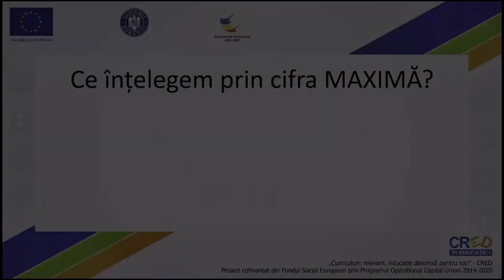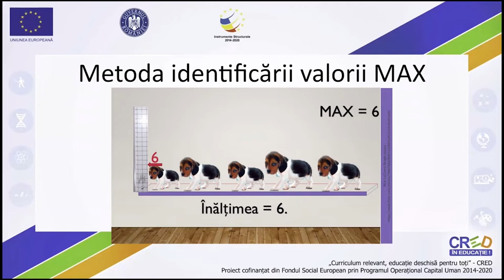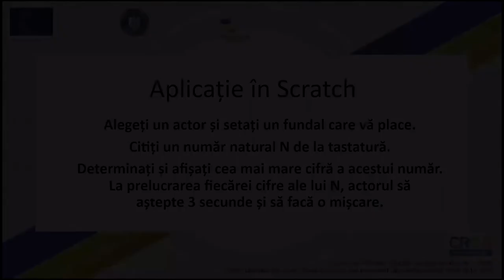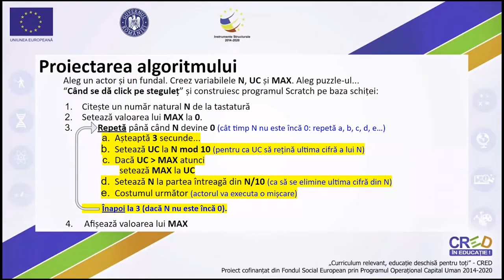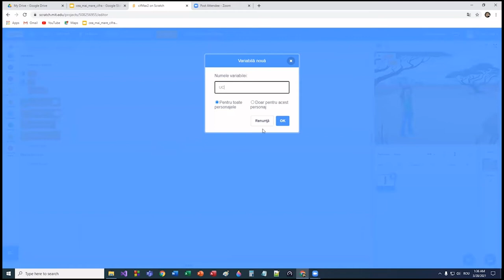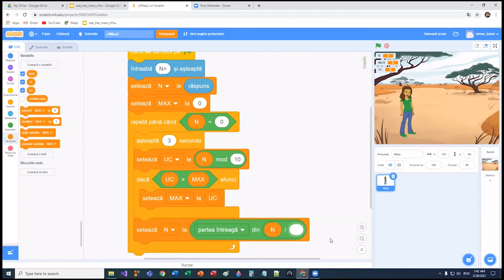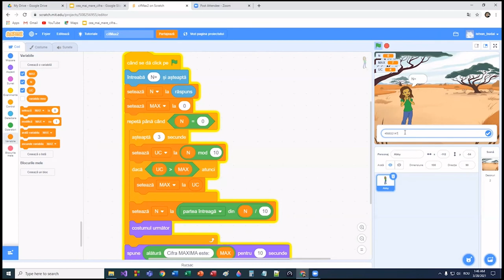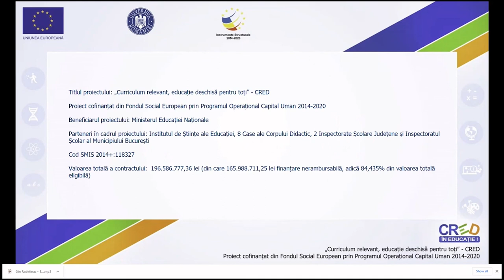Cea mai mare cifră (Scratch)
Aplicația Scratch se va utiliza în formarea competenței vizate, în cadrul orei de curs sau individual, acasă, de către elev. Cifrele unui număr natural se pot identifica cu ajutorul restului împărțirii numărului la 10, în mod ciclic, pas cu pas, eliminând de fiecare dată ultima cifră, după prelucrare, prin împărțire la 10. Prin prelucrare înțelegem aici verificarea condiției de maximalitate: dacă cifra actuală este mai mare decât maxima reținută în acel moment, atunci se atribuie maximei valoarea cifrei actuale. Se utilizează variabile, citiri de la tastatură, afișări, precum și o structură repetitivă cu test inițial.